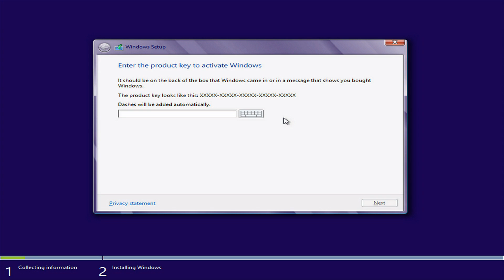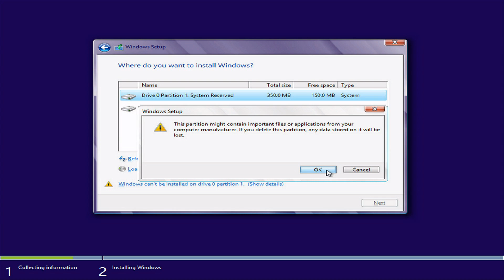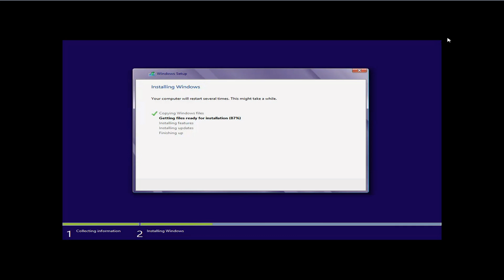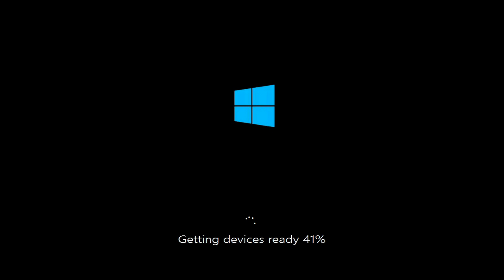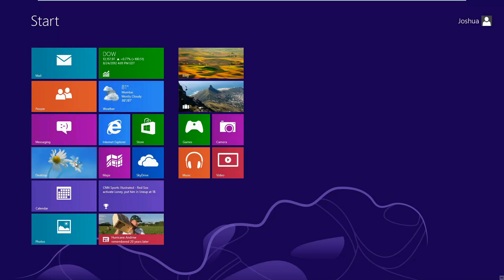Windows 8 RTM | Install Guide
Microsoft Windows 8 Downloads are available at the link in the "show more" tab:

This is an educational video on how to install your Windows 8. This does not hint or show you how to crack or misuse Windows 8 or commit Copyright Trademark infringement.

Through out this video; which can be paused at any time, I'll give you very easy narrating steps on what to do next as each screen is next to come.